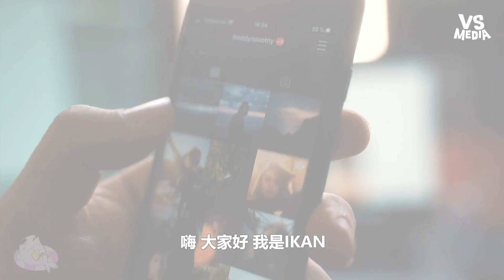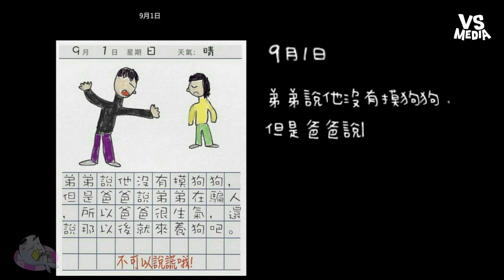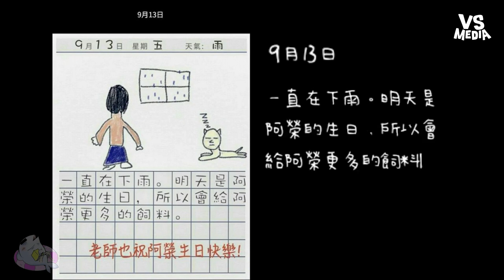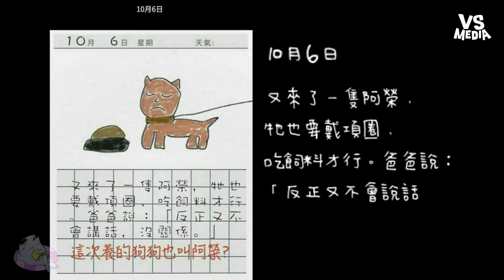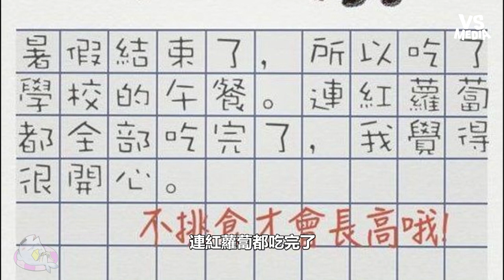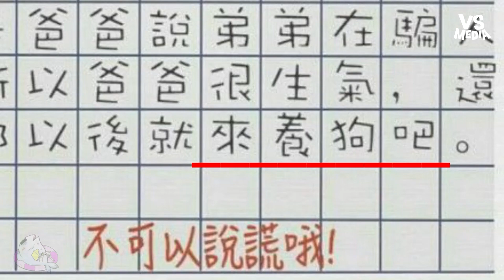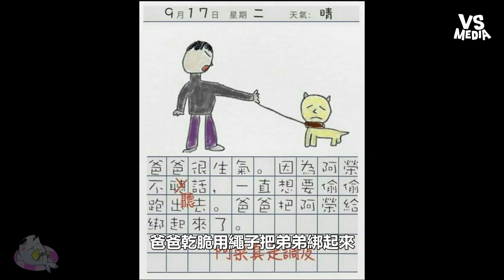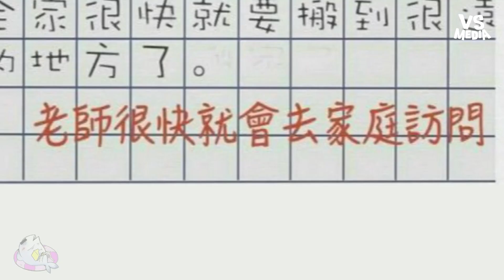韓國女孩「塗鴉日記」解析 背後故事令人毛骨悚然｜VS MEDIAｘ@ikanbilisssss